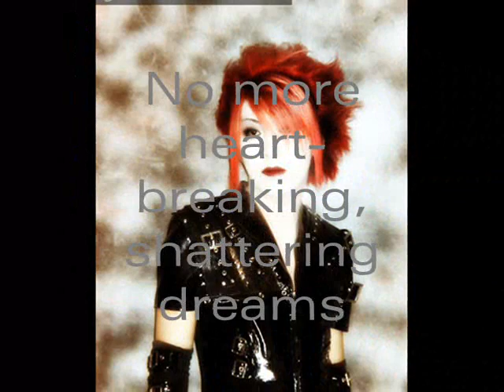Silver Ash-- banned from beijing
in the hospital I met someone who said she liked the band Silver Ash. I hope she will be well enough to watch this someday.
if you like visual kei rock, give silver ash a try.
Song: wind of the broken cliff
I didn't feel like translating the whole song, so I just did the end.